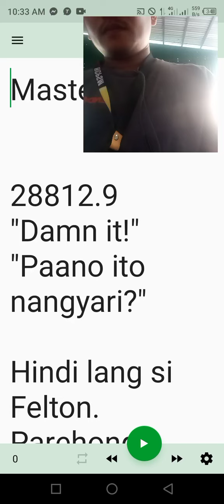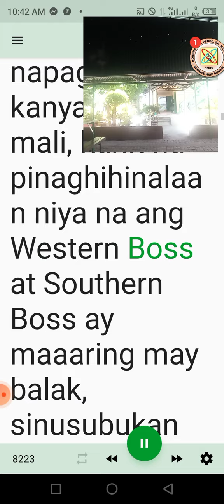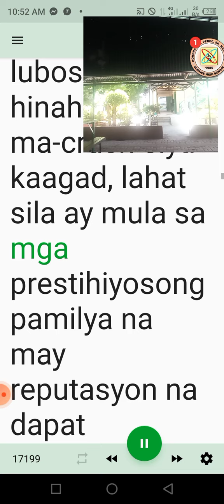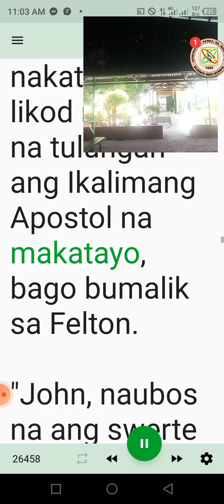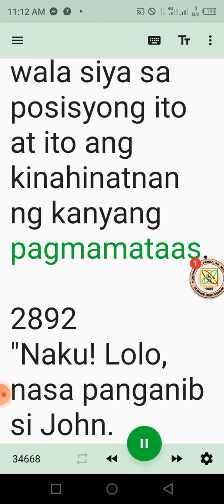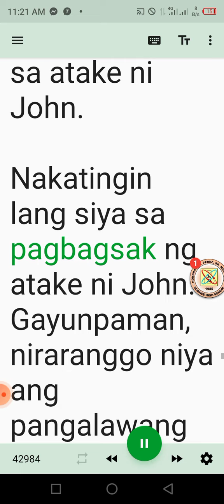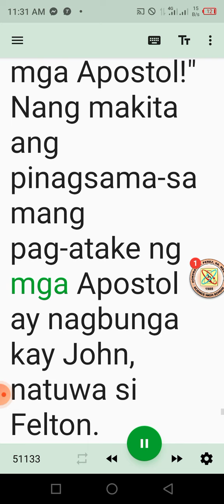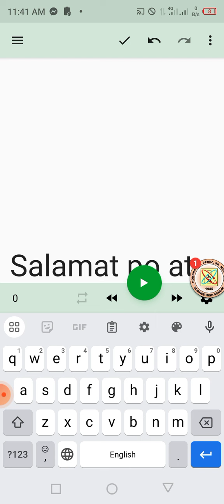Master John 2881-2.9